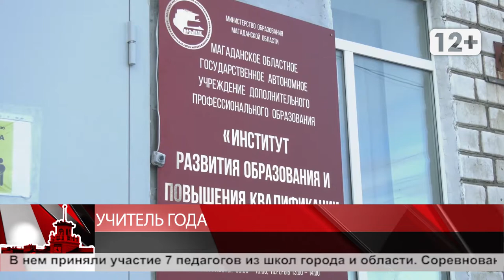Учитель года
Магадан 2020